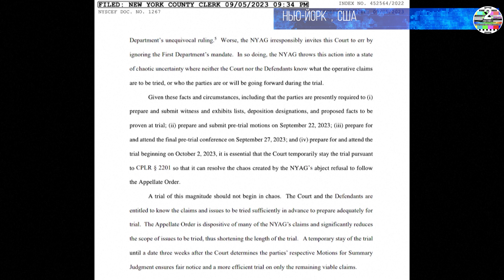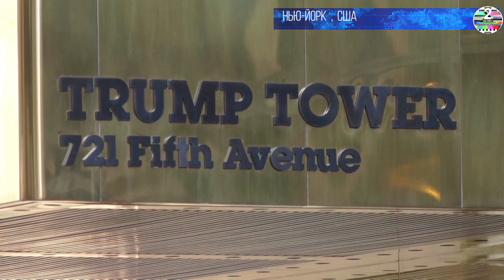«Будь то ад или паводок» судья Нью Йорка не согласился переносить процесс против Трампа